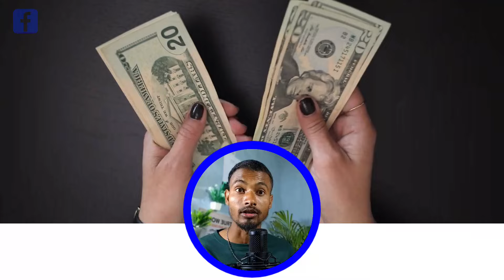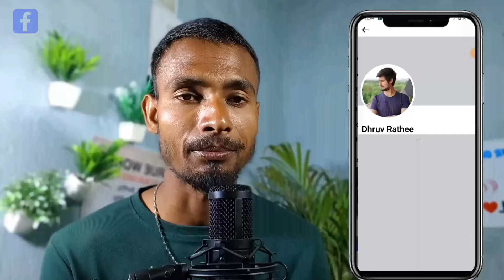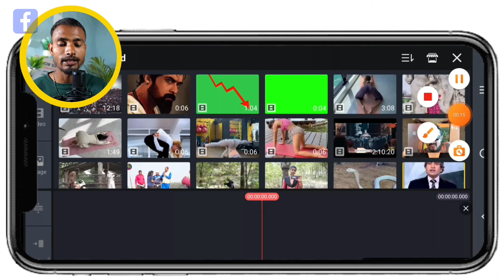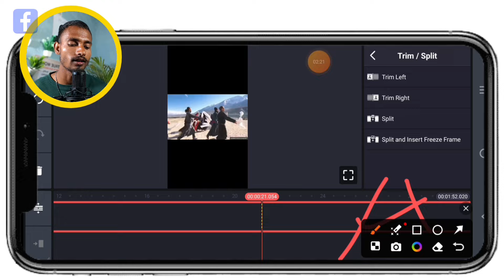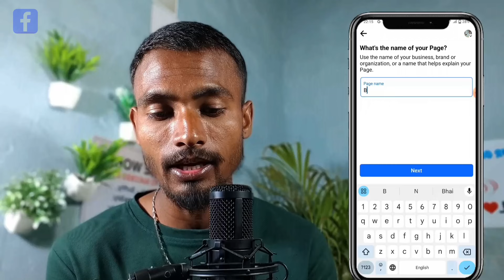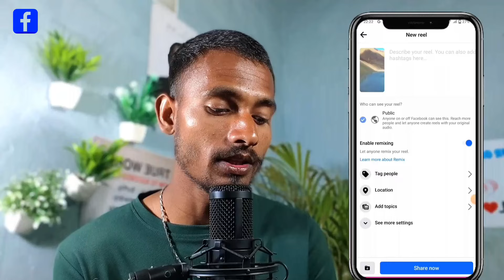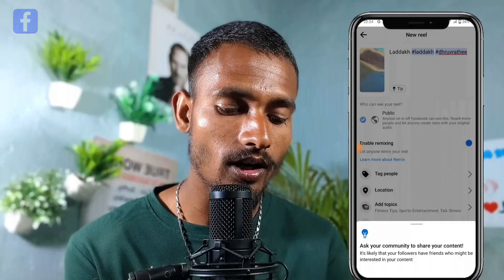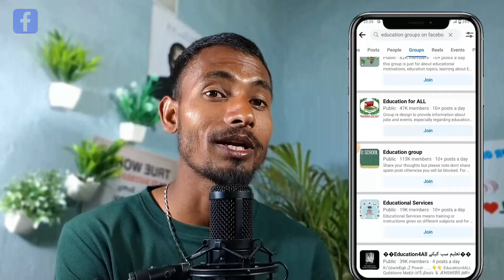Full Course: Reels Copy Paste से $320 | Facebook reels monetization | facebook se paise kaise kamaye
movie clip upload on facebook
movie clip upload on facebook page
movie clips